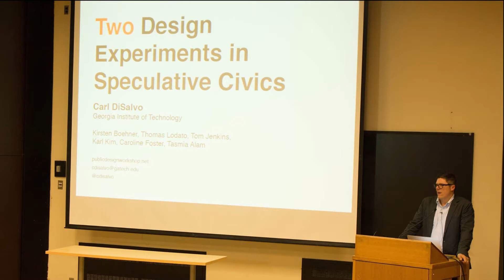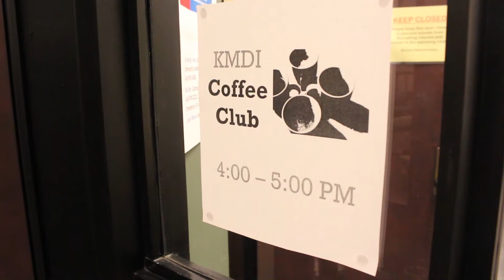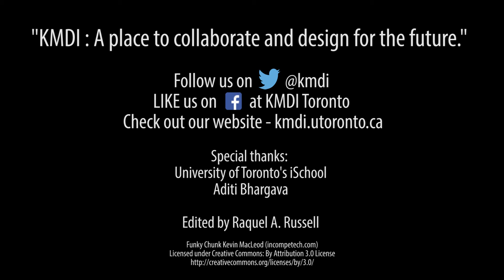KMDI A place to collaborate and design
Interested in the program? Want to learn more? Visit us at kmdi.utoronto.ca